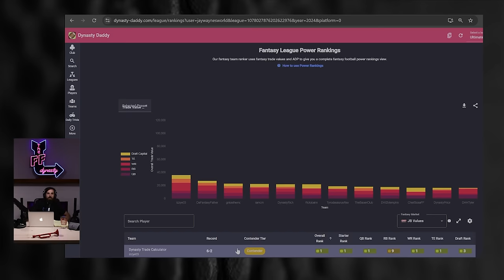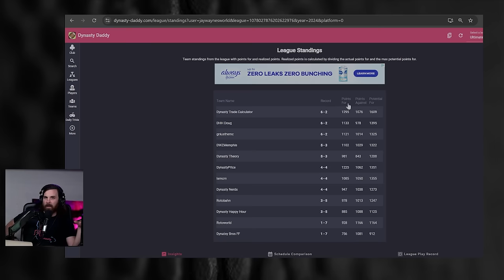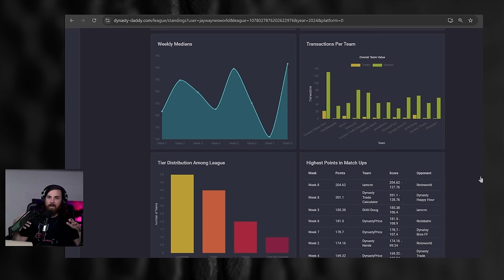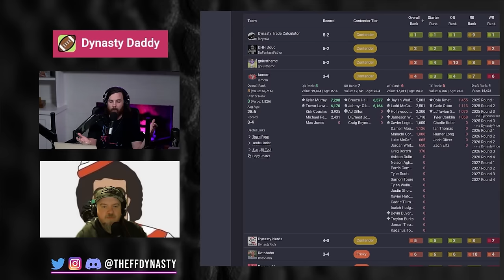9 BUY LOW NOW Rebuild Trade Targets - Dynasty Fantasy Football Strategy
Casey + Big D bring you our top tier rebuilding strategy for your dynasty fantasy football squad. We identify the basic pillars of rebuilding, knowing when is the right time to trade, how to find the right trade partner, and ultimately which players to target RIGHT NOW before it's too late! (Check the timestamps if you just want the list of trade targets), leave a COMMENT BELOW and smash that LIKE BUTTON for your boys

-Rankings
-ADP
-Full Discord

0:00 - Intro
1:10 - Basic Pillars of Rebuilding a Dynasty
4:47 - Levels of Trading during a Rebuild
10:04 - How to be competitive consistently
14:00 - Knowing Proper Dynasty Value
18:20 - Kill ‘em w Kindness
21:41 - Dynasty Sells when Rebuilding
23:06 - Targeting Injured Players
Rashee Rice/Brandon Aiyuk
24:44 - Targeting Young Underperforming Assets
Rome Odunze/Marshawn Lloyd/Xavier Legette/Troy Franklin
27:50 - Finding Potential Escalators
Kendre Miller/Keaton Mitchell
28:23 - Top Dynasty Rebuild Trade Targets
Jaylen Waddle/Tee Higgins/Travis Etienne/Chris Olave/Jaxon Smith-Njigba